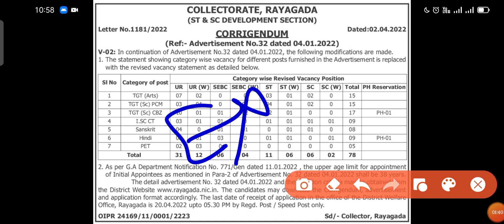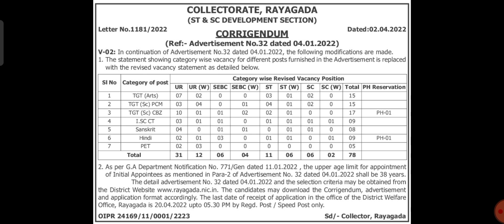🙏 ଆଉ ଏକ ଜିଲ୍ଲା ରେ ଆସିଲା ଶିକ୍ଷକ ନିଯୁକ୍ତି //SSD TEACHER RECRUITMENT 2022 // teacher recruitment 2022